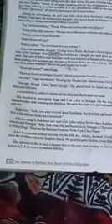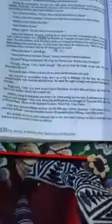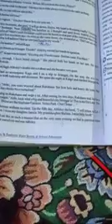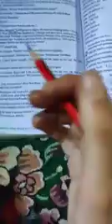Abhiley short story